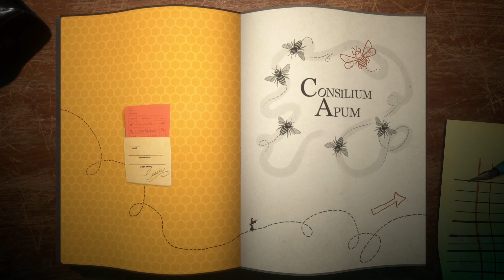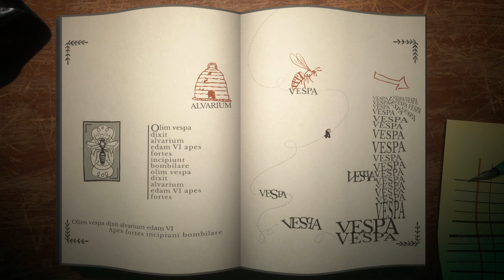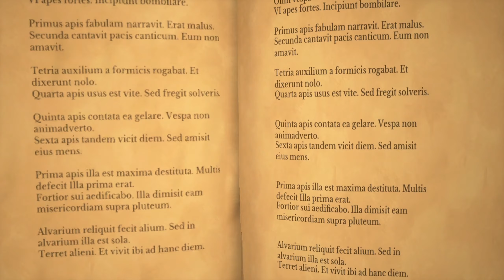17# Psychonauts 2 【NO CC】